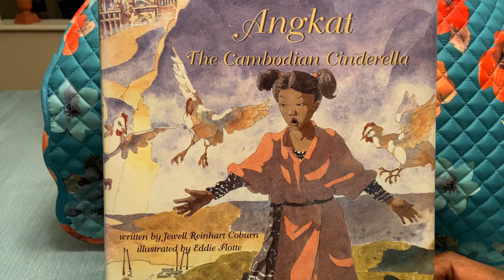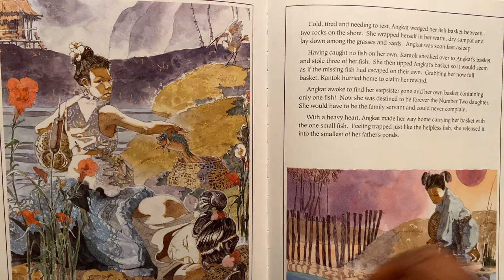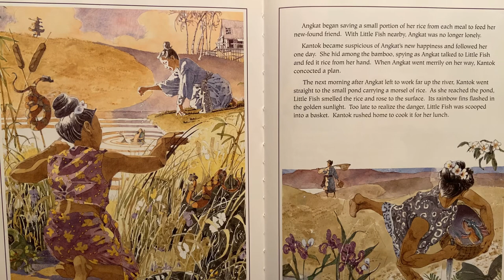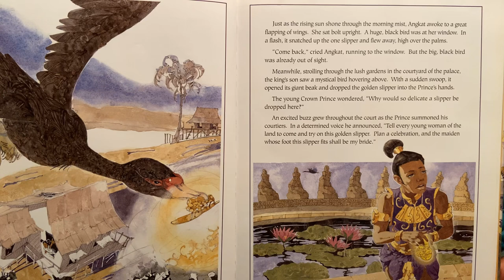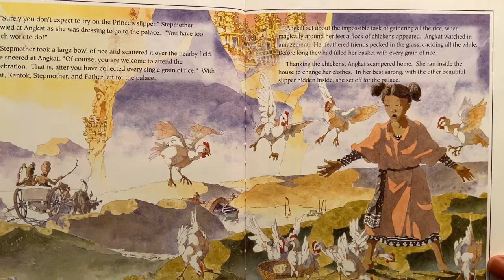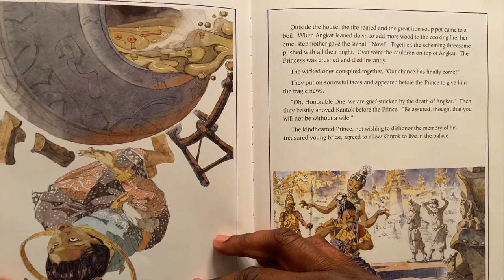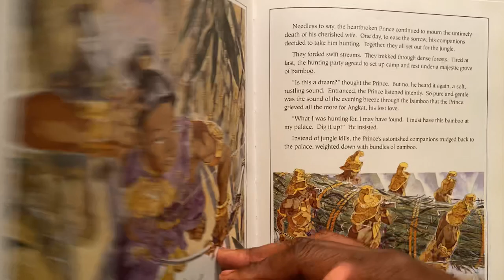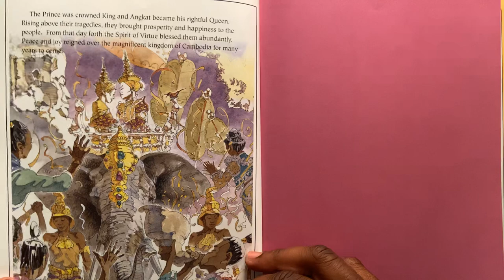Angkat The Cambodian Cinderella Read Aloud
Cambodian Cinderella